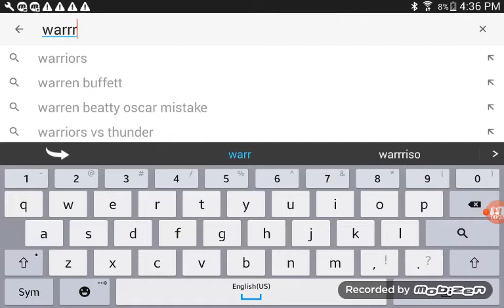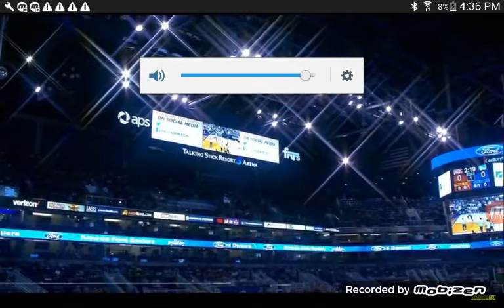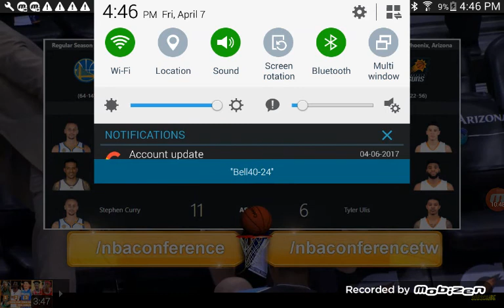Phoenix suns vs Golden State Warriors